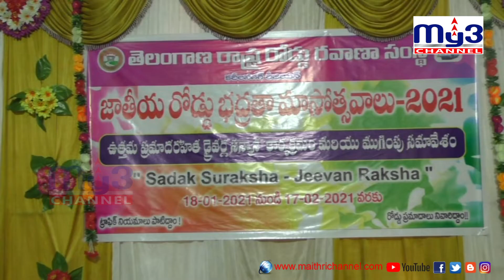డ్రైవర్ల శ్రమ వల్లే సురక్షిత ప్రయాణం.. My3 NEWS 8pm 16.02.2021